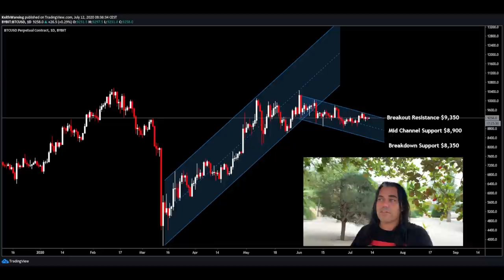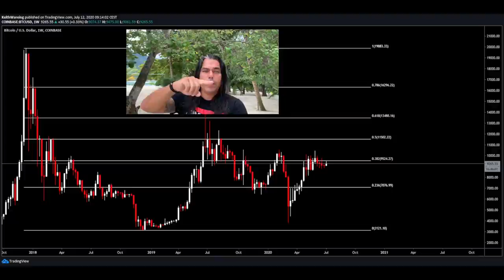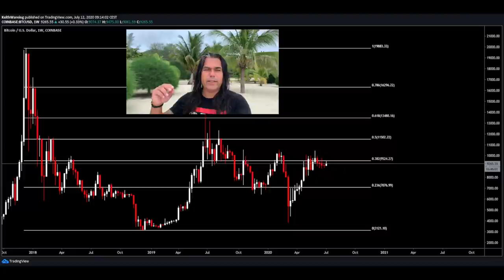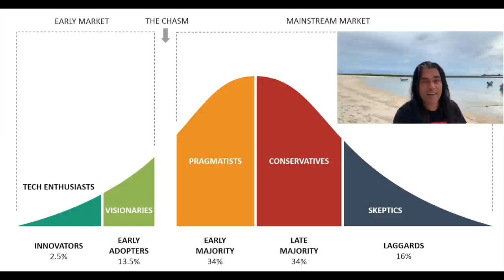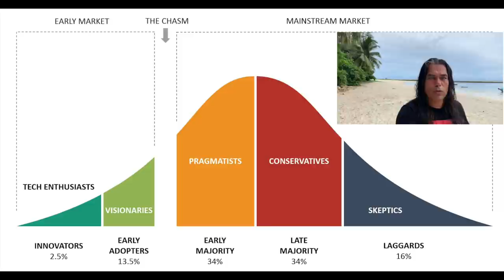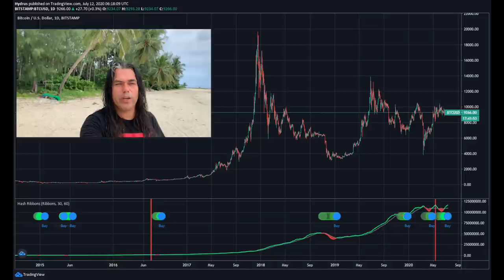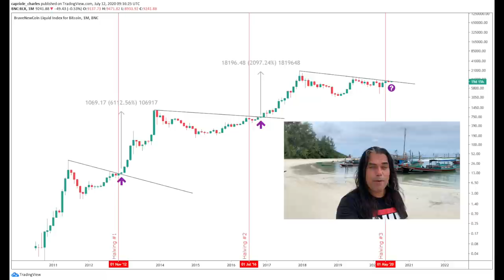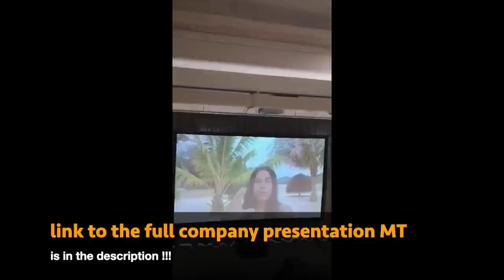BITCOIN I AM BULLISH!! WHY? CHECK this DATA & these CHARTS with EXACT PRICE TARGETS 🚀🤩🚀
In todays video I take a look at the Bitcoin price and show you why I as an investor am very Bullish at the moment!! Ofcourse also looking at the bearish possibilities but these charts will show you why you probably need to become bullish as well. Also sharing some ver cool data and showing you how we donated the funds yesterday to happy food. And finally I get to announce that I became part of the Machina Trader team after they presented it yesterday in Switzerland in their new office!!

TOP EXCHANGES

⏰ TimeStamps ⏰
0:00 Intro
4:30 Donations to Happy Food
7:30 Dutch Hakkuh Style dancing Lex and Aey
9:40 The Bitcoin price 1 day chart!
13:15 The bitcoin price weekly chart.
15:30 Buy and sell orders
16:30 Everett inovation adoption curve
19:55 Hash Ribbo Signal flashed again
21:30 Two reasons for a Bullrun 2 charts
23:40 I became part of MachinaTrader team!!